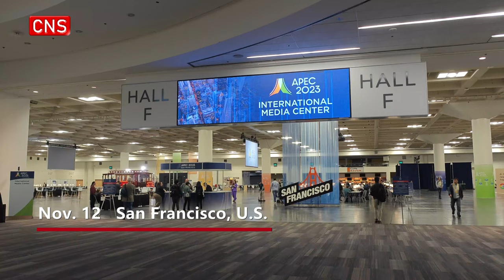Int'l media center of APEC 2023 opens in San Francisco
The International Media Center for the 2023 APEC summit has opened to journalists at Moscone Center in San Francisco, California, the United States.

World leaders, dignitaries and visitors are gathering in San Francisco to attend the week-long Asia-Pacific Economic Cooperation (APEC) meetings. Representatives of 21 member economies are set to discuss a variety of issues, including digital trade, climate change, and environmental sustainability.

This year's APEC Economic Leaders' Meeting will be held in San Francisco in the United States from Nov. 15 to 17.